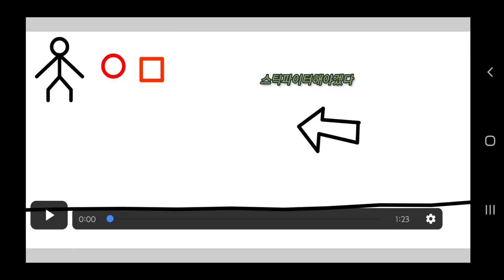스틱파이터못함주의